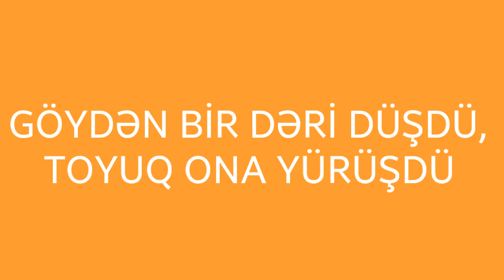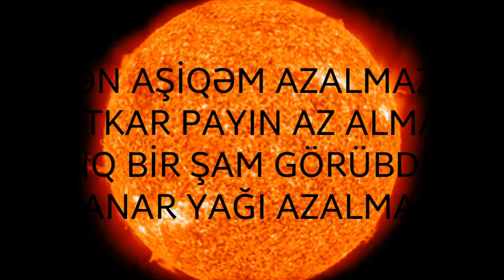Uşaqlar Üçün Tapmacalar Və Cavabları | usaqlar ucun tapmacalar ve cavablari tap tapmaca